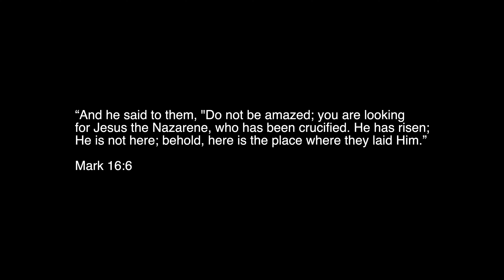Empty Tomb - Reborn (Official Music Video)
Encouraging people to come out of bondage, old ways, old mentalities, old cycles. In hope that people will find their true identity in Christ Jesus, and become the new creature.

EP 3 Dayz Later out now ❕❕❕❕